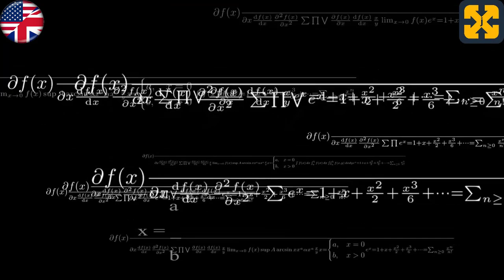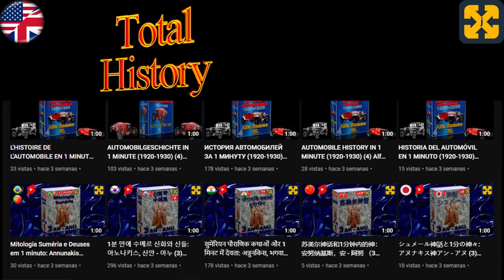Idiots Vs morons: Werewolves are idiots and vampires are morons.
Argument proving that werewolves are idiots and vampires are morons.
Audiobook of humor and lots of laughter.
Laughter therapy with a lot of humor and a lot of laughter.
Help me to maintain the channel, totally free courses and free audiobooks.
For best results use headphones, although it is not strictly necessary to enjoy the content.
Any resemblance with reality is pure coincidence, any similarity with current events, people or places, alive or not, real or fictitious, is mere coincidence and product of a feverish imagination run amok on the part of the author.
Fictitious audiobook that deals humorously with the argument that werewolves are idiots and vampires are morons.